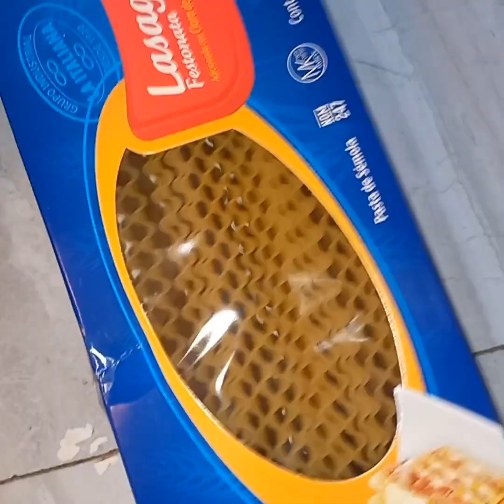lasaña súper Delis Delis🥰🌹😋😋